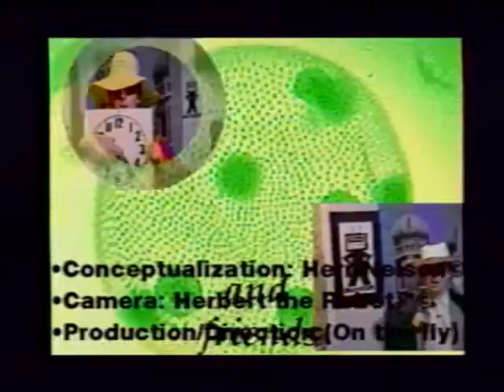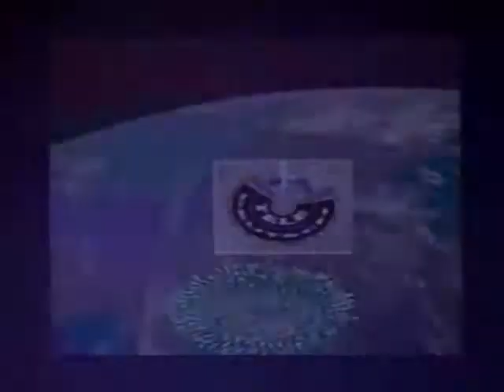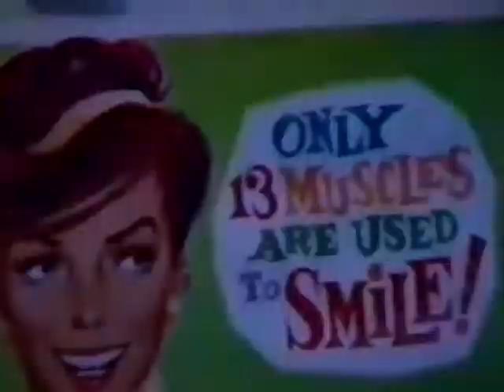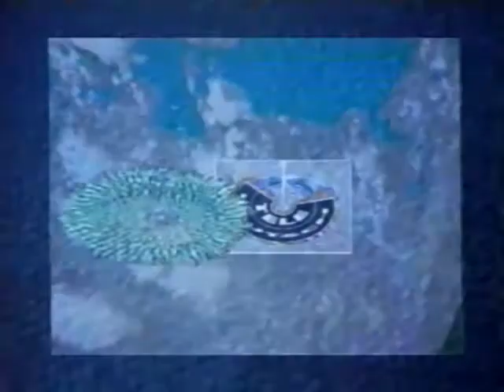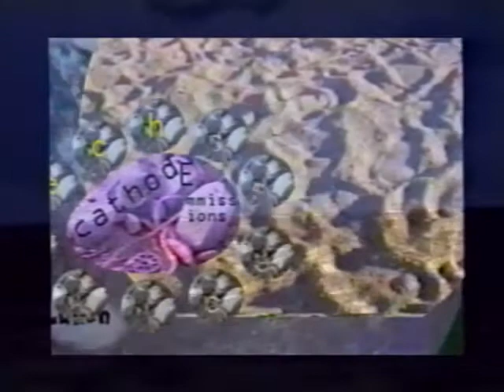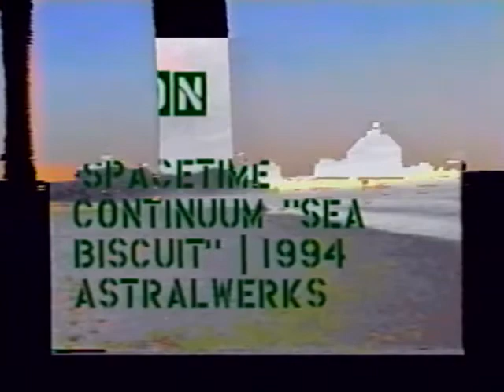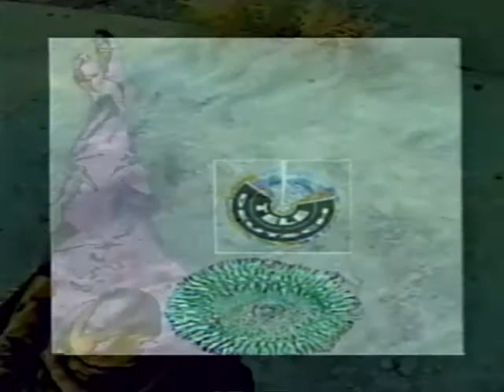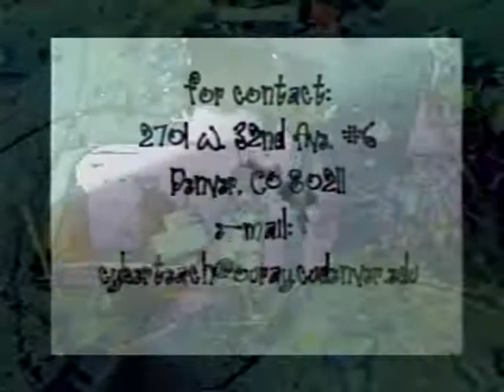Ambient Lunch Club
from cable access, Tele Deutsch ca. 1994/95 - I would play music and mix video elements while eating lunch, streaming live on cable channel 22 in Denver, Colorado